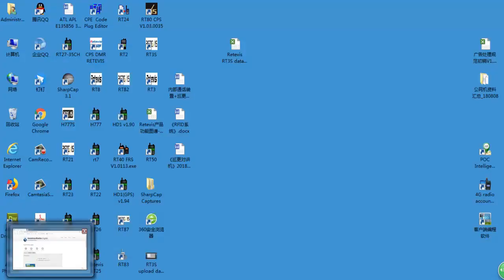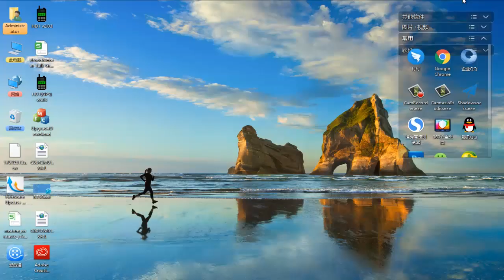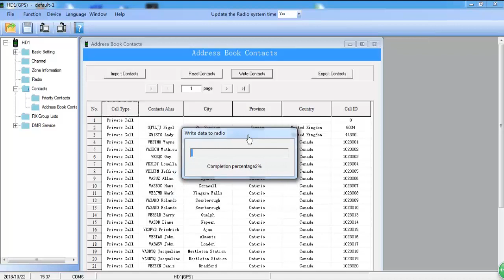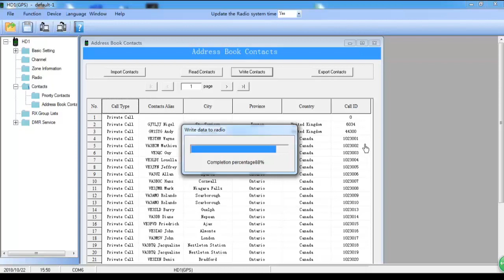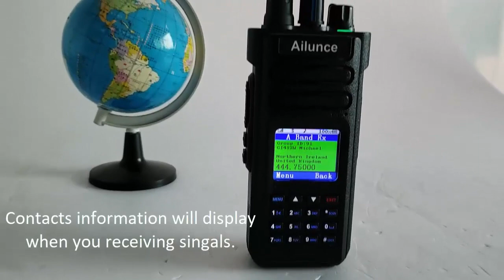Update: How to load and find DMR contacts database on Ailunce HD1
How to upload DMR contacts database on Ailunce, and find them on the radio.